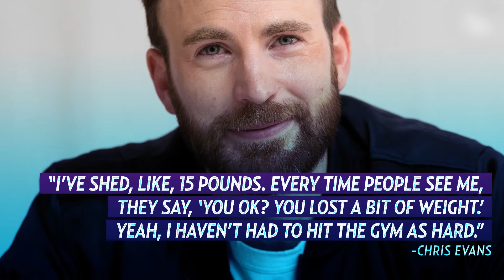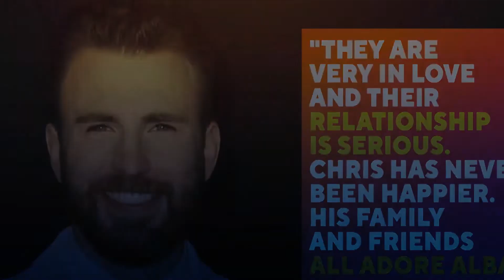Is Chris Evans Dating Alba Baptista ? 5 Things to Know About the Actress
A new love for Captain America? Chris Evans has been on the hunt for The One – fans think he may have found love with Alba Baptista.